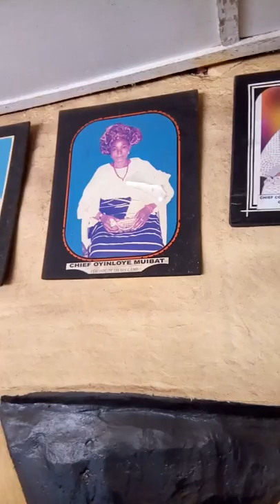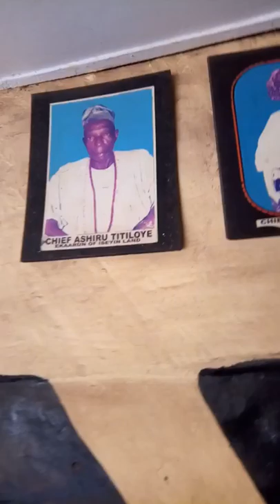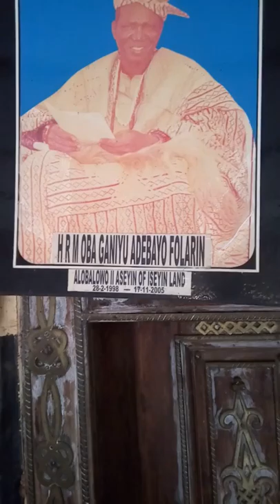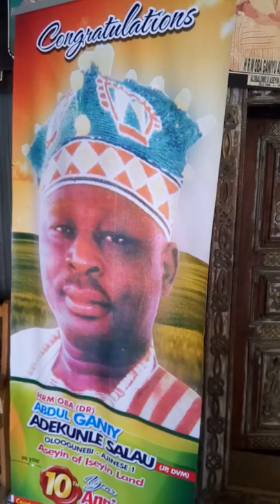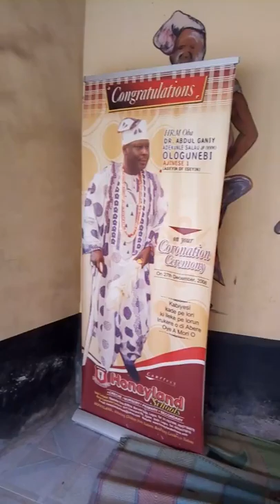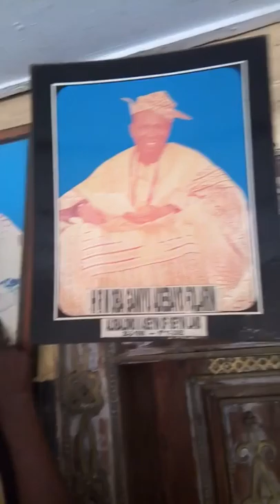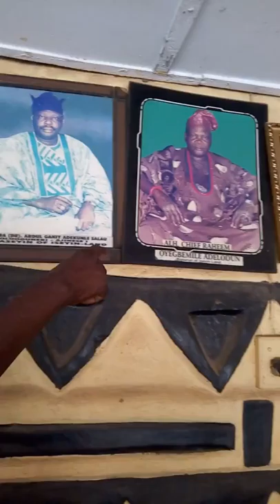Aseyin Palace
Uncle Hakeem at his Home Town